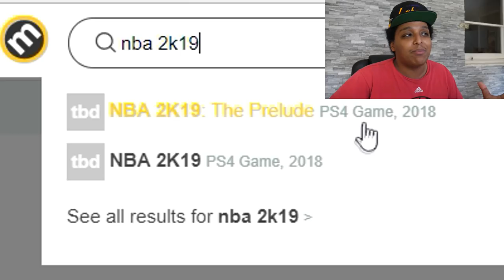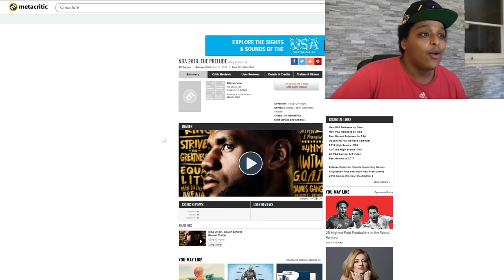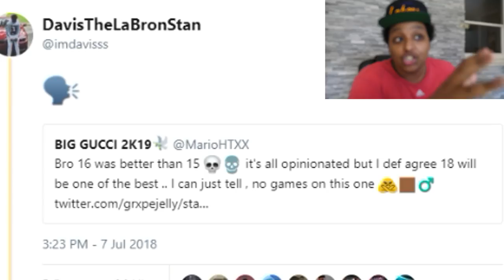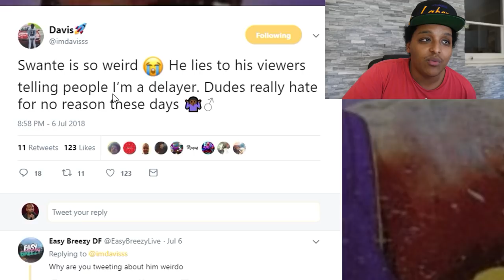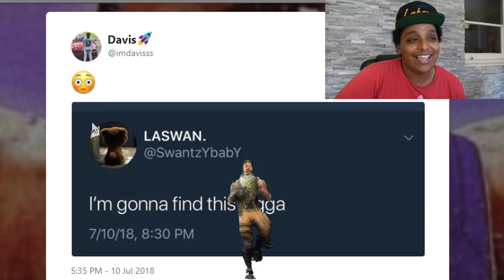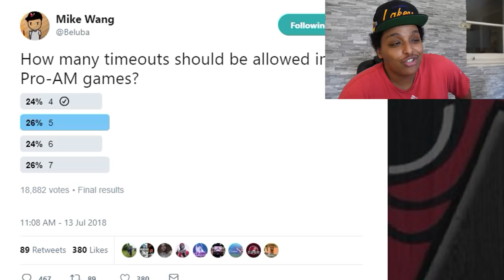NBA 2K19 LEAKS CONFIRMED, JORDAN REC RETURN, 2K SENDS LAWSUIT TO TROLL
NBA 2K19 leaks and info, drama in the 2K community AND MORE. The most packed 2K drama alert video!